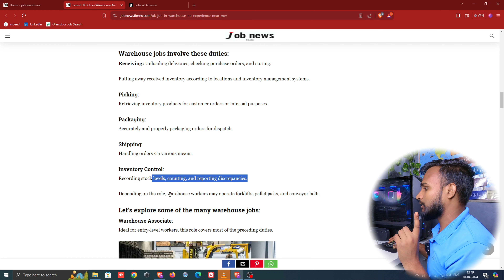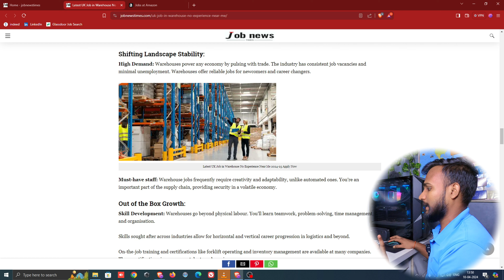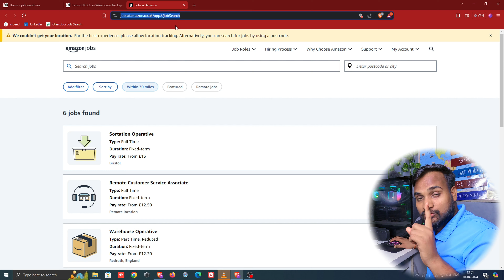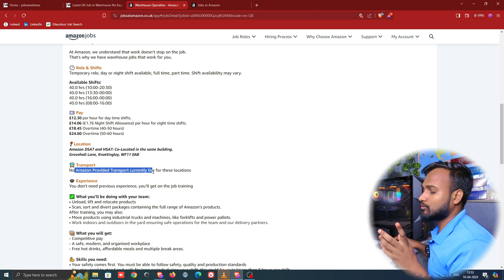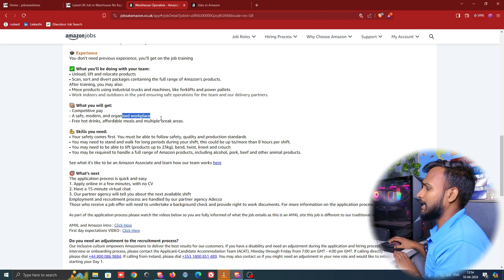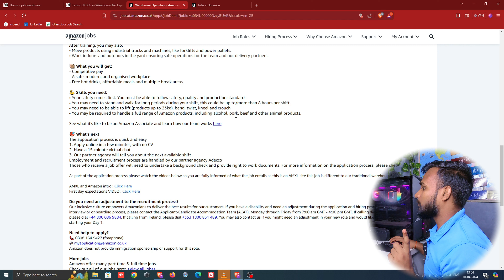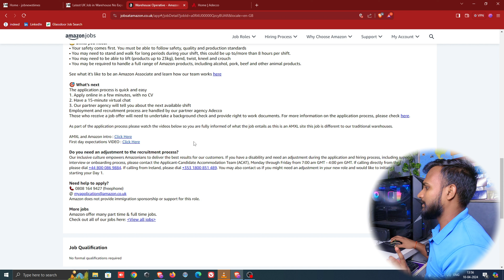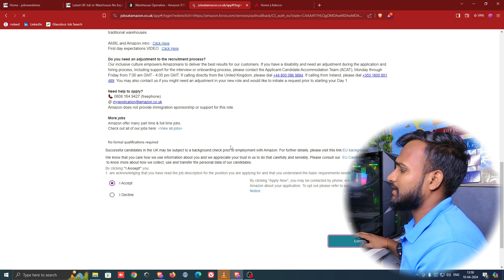WareHouse Job In UK, How To Apply Job In UK (United Kingdom)